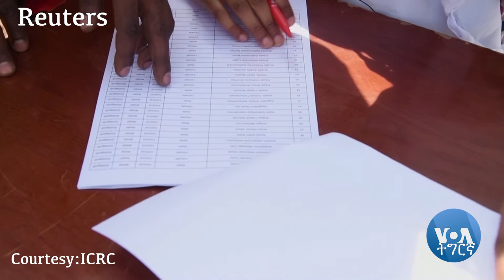ዓለምለኸ ትካል ቀይሕ መስቀል ኣብ ትግራይ ሕጽረት መግቢ ከየጋጥም ዘለዎ ስግኣት ይገልጽ| ድምጺ ኣሜሪካ ቋንቋ ትግርኛ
ኣብ ክልል ትግራይ ዘሎ ግጭት ኣብ ዝቕጽለሉ ዘሎ እዋን ማሕበረሰብ እቲ ከባቢ  ዝጸንሖም ቀረብ መግቢ ይውዳእ ብምህላው: ሕጽረት ዘርኢን ድኹዒ ብምግጣሙ ሕጽረት መግቢ ከየጋጥም ስግኣት ምህላው ዓለምለኸ ትካል ቀይሕ መስቀል ይሕብር::

ዓለምለኸ ትካል ቀይሕ መስቀል ምስ ቀይሕ መስቀል ኢትዮጵያ  ምትሕብባር ኣብ ማእከላይ ትግራይ  ዘርኢ ክዘርኡ ዝኽእሉ 16,000 ስድራቤታት ሓረስቶት ዘርኢን ድኹዒን  ምዕዳሉ ይሕብር::

አባል ዓለምለኸ ቀይሕ መስቀል ዝኾነት ማሊካ  ቫን ክሊከን  ኣብተን 12 ቀበሌታት ኣስታት  40 ዓድታት ዝሓዘ ሓረስቶት ምዝራእ ጀሚሮም'ዮም እንተኾነ ዘርኢን ድኹዒን ስለዘድልዮን በቶም ምዝራእ ዝጀመሩ ሓረስቶት  ኢና  ዘርኢን ድኹዒን ክንህብ ጅሚርና ትብል::